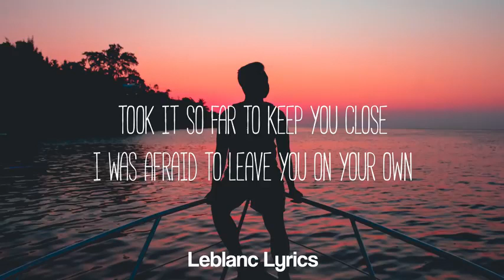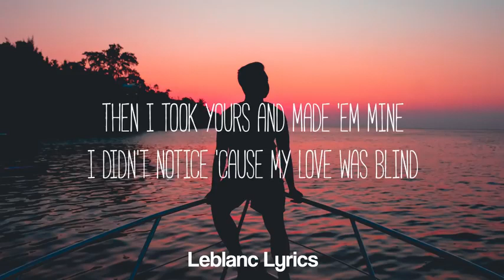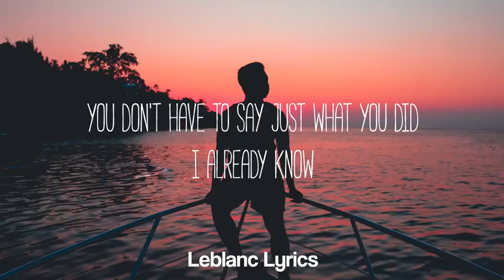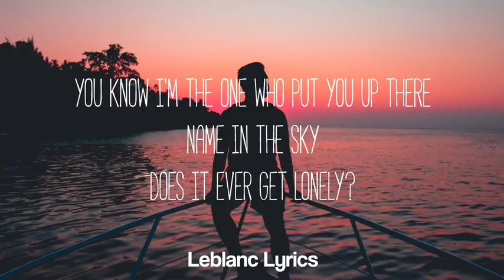Hasley - Without You Lyrics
This Live Music On Youtube
This Lyrics On Music

Coment What you Fav Music